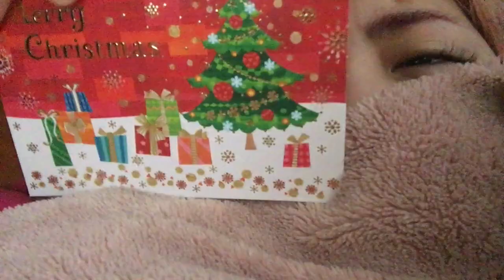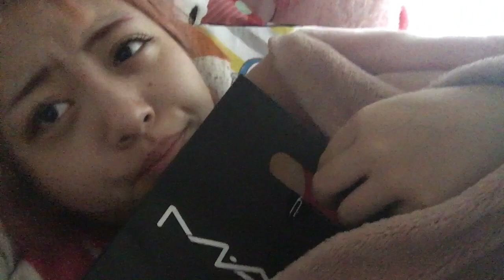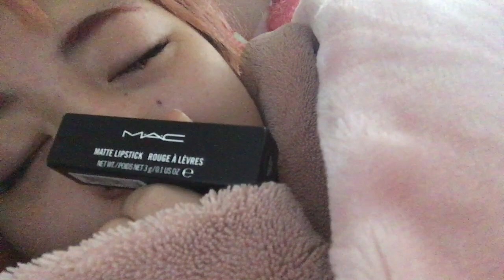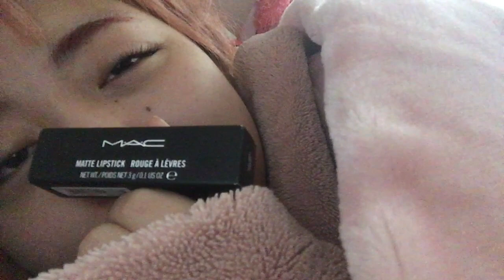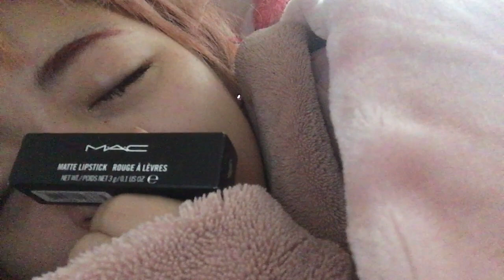【lovlog】今年もサンタがやってきた。恋人はサンタクロース※寝起き注意【merry Xmas!!!!!】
今年もサンタさんがやってきました！
１年早いですね〜